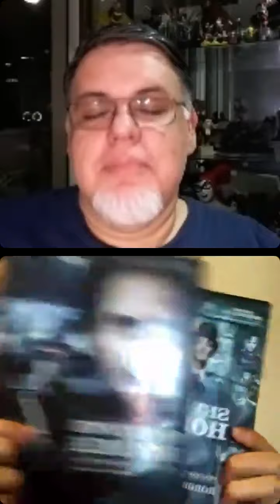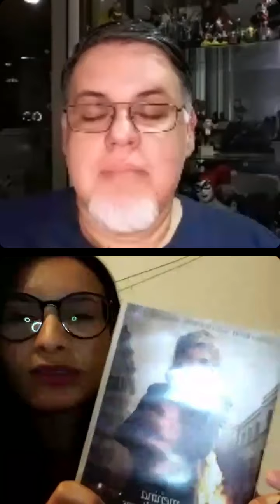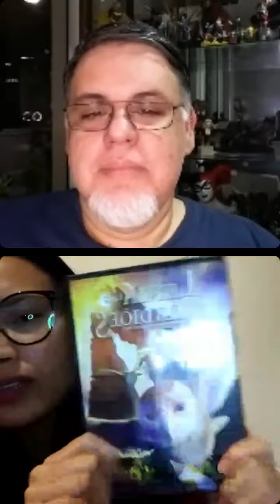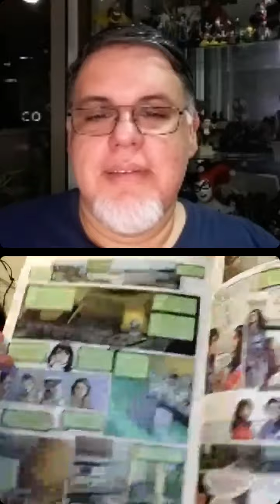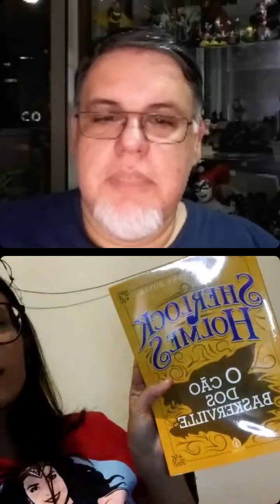Elizabete Oliveira / Cosplayer - BatbaseLives 63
Toda terça às 20h30, Batbase Lives! no Instagram com a apresentação de Renato Araujo!
O programa traz convidados toda semana, falando sobre o universo nerd / geek em geral!

No programa do dia 28 de setembro de 2021, a convidada foi a amiga cosplayer Elizabete Oliveira, mostrando um pouco de sua coleção de dvds e muito mais!

- - - APOIO - - -

- - - CANAIS PARCEIROS - - -